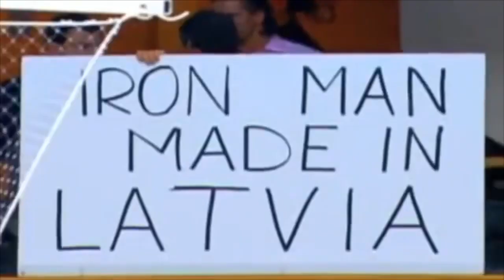Arturs Irbe Highlights “Like Wall”